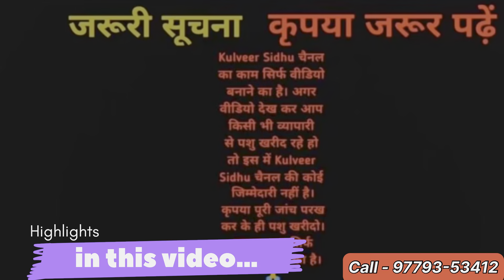45000 से दाम शुरू, 18 से 35 लीटर दूध की 7 गाय बिकाऊ। 7 Top class Cows Available for sale in Punjab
45000 से दाम शुरू, 18 से 35 लीटर दूध की 7 गाय बिकाऊ। 7 Top class Cows Available for sale in Punjab